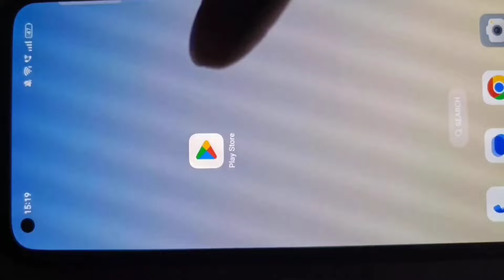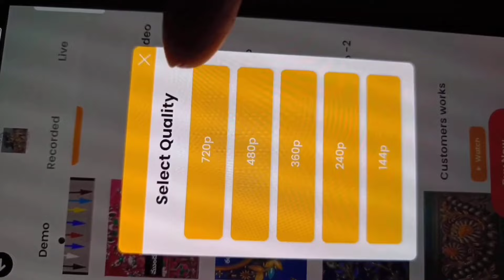ఈ డిజైన్ కుట్టడం ప్రతిదీ మగ్గం వర్క్ లో చాలా సులభంగా తెలుసుకోండి!aariwork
2. ముంబై హై క్వాలిటీ సూదులు కావాలంటే WhatsApp SMS ఈ నెంబర్ కి చేయండి:-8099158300...

5.గమనిక:-ఎటువంటి సమాచారం మరియు డౌట్స్ ఉన్న ఈ నెంబర్ కి కాల్ చేయండి:-24 ఈ నెంబర్లు ఆన్ లో ఉంటాయి:-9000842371,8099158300